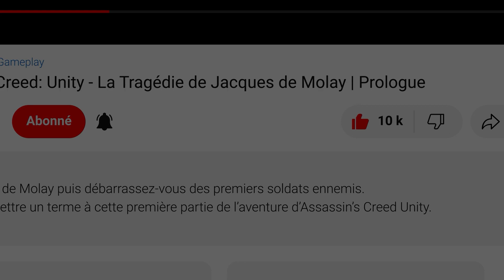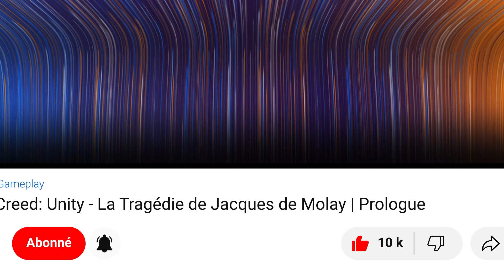La Terre du Milieu: L'Ombre du Mordor - Falaise de Cab-Gwanath (Artefacts)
Gameplay - La Terre du Milieu: L'Ombre du Mordor - Falaise de Cab-Gwanath
La Terre du Milieu: L'Ombre du Mordor / Walkthrough - Artefacts

La Terre du Milieu: L'Ombre du Mordor ou Shadow of Mordor au Québec est un jeu vidéo d'action-aventure développé par Monolith Productions et édité par la Warner Bros. Interactive Entertainment sorti le 3 octobre 2014 sur PlayStation 4, Xbox One et Windows, et le 18 novembre 2014 sur PlayStation 3 et Xbox 360.

00:00 Opening
00:26 Deuxième entrée du journal codé
01:35 Ending

▬▬▬▬▬▬▬▬▬▬▬ Rejoignez-nous sur ▬▬▬▬▬▬▬▬▬▬▬